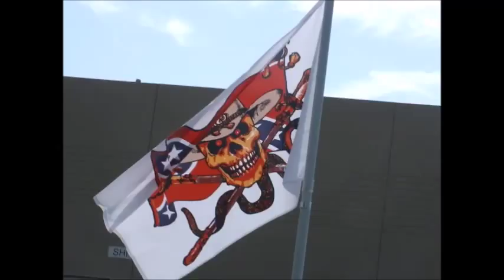Dawn Patrol 175 part2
Hobbyking Club Trainer, Dynam Tiger Moth, Starmax P-51, Parkzone T-28, Dynam AT-6 Crash